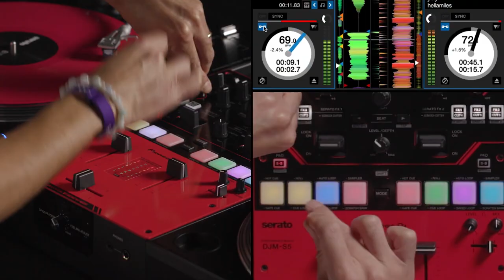Skillz with Miles Medina DJM-S5 | Hot Cue Part 2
Skillz là một series được các nghệ sĩ đến từ Pioneer DJ thực hiện nhằm hướng dẫn các kỹ năng trên DJM-S Series. Và trong tập này, chúng ta sẽ cùng xem Miles Medina hướng dẫn sử dụng Hot Cue trên DJM-S5